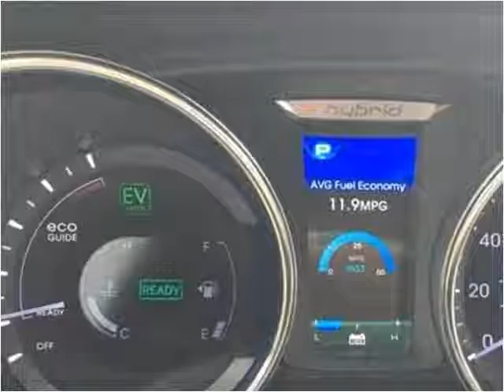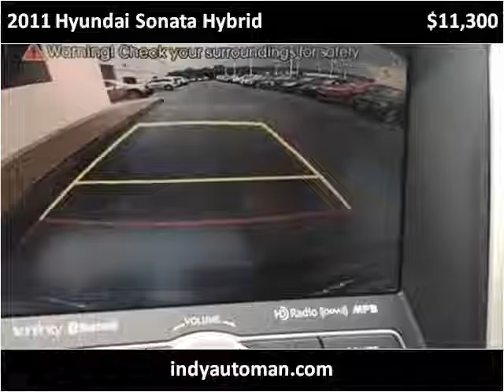2011 Hyundai Sonata Hybrid Used Cars Indianapolis IN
This 2011 Hyundai Sonata Hybrid is available from Indy Auto Man.